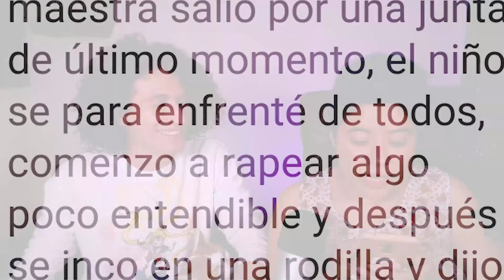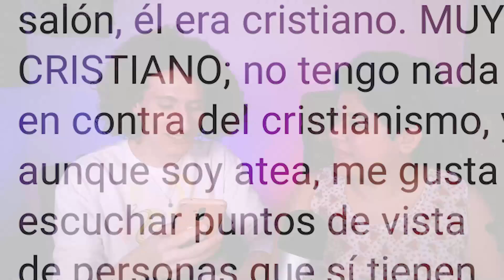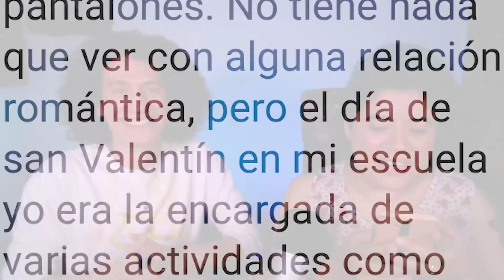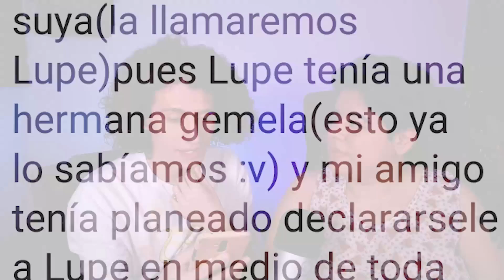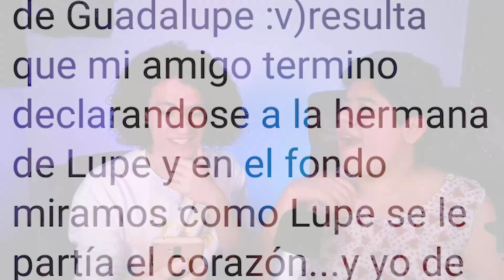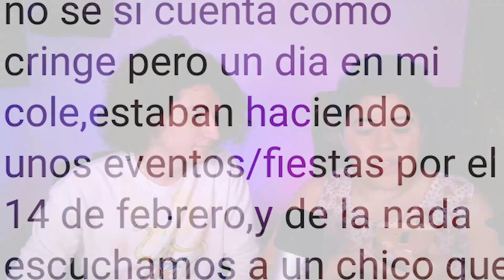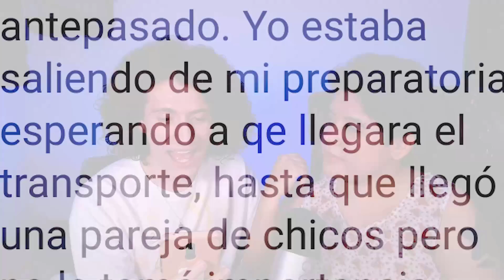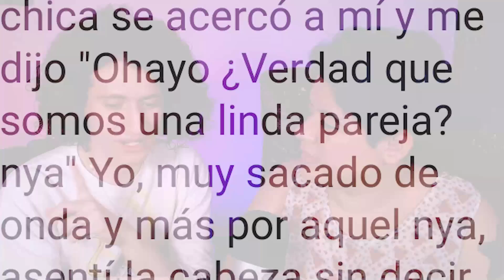HISTORIAS CRINGE de SAN VALENTÍN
- ARTE -
Dibujo de los avatares hechos por Barbara RoDoodle:

- CANCIONES -
"Flower" by Morgan Matthews